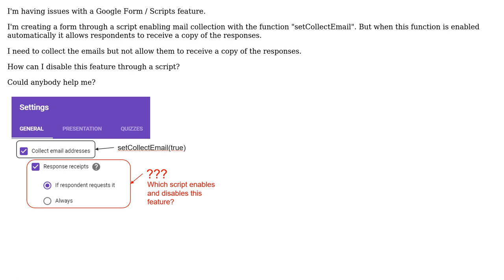How do disable "Response receipts" with on Google Form with a script?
With thanks & praise to God, and with thanks to the many people who have made this project possible! | Content (except music & images) licensed under CC BY-SA | Music | Images & others | With thanks to user YVAN user Johann Lau and the Stack Exchange Network Trademarks are property of their respective owners. You are responsible for your own actions.